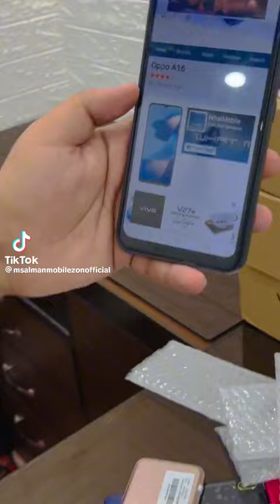lejao bhai adhi keemat me ☺😱